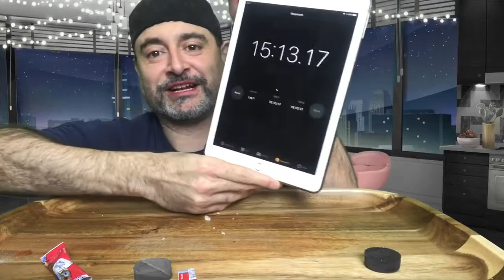FILET O FISH SINGLE 2 GO CHALLENGE | MUKBANG | 묵방 | EATING SHOW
We are taking on the Filet O Fish single 2 go challenge created by Marqease Hilson. We were challenged by  Tha H Gang. Please be sure to check out both their channels linked below.

In this video we are challenging Xtina Grubz  as we would love to see her take on a challenge.

Dont forget to check out our amazing supporter TEM our post notification winner, he was the first to leave us a comment on yesterday's video.

Also be sure to check out An Shee she was the first to drop our word of the day emoji which means she watched our video in full.